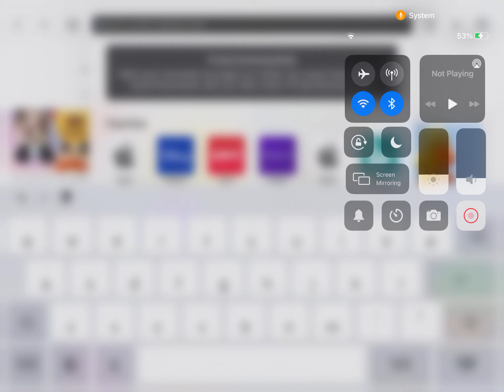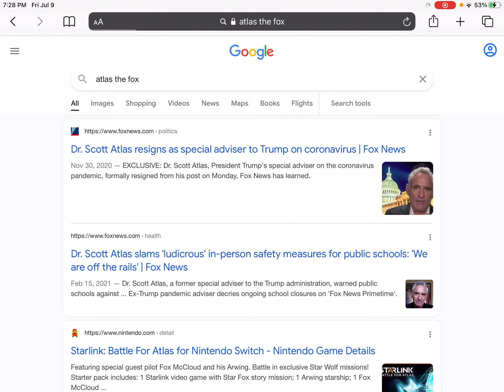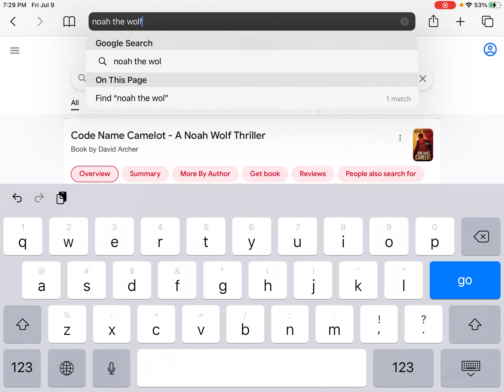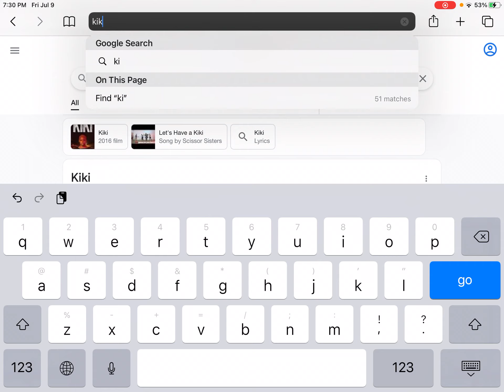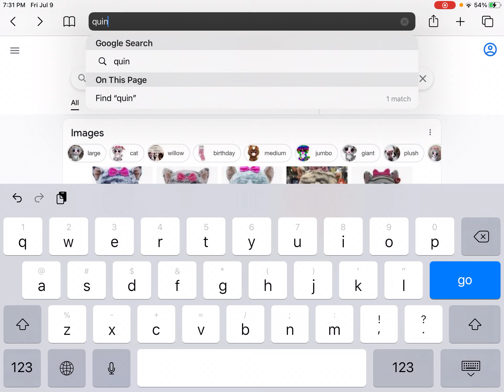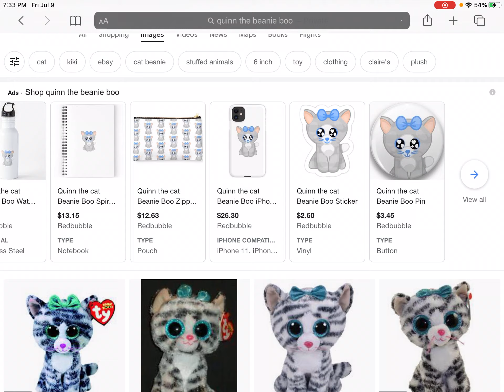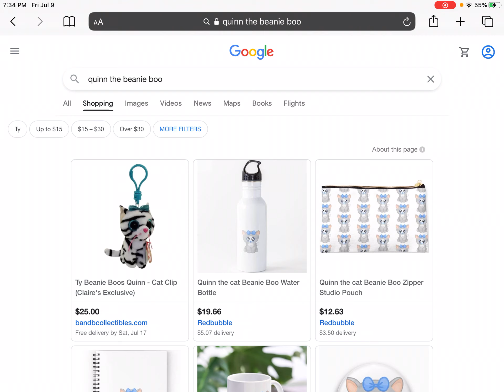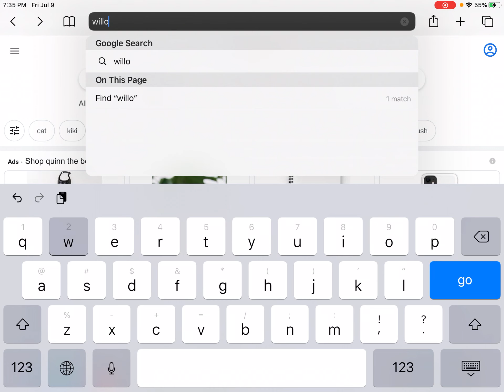What should my mascot be?